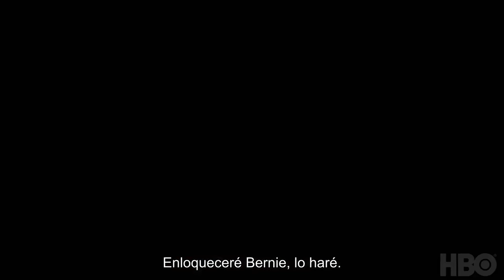El Mago de las Mentiras (The Wizard of Lies) - Trailer - Subtitulado por ArgenFlix